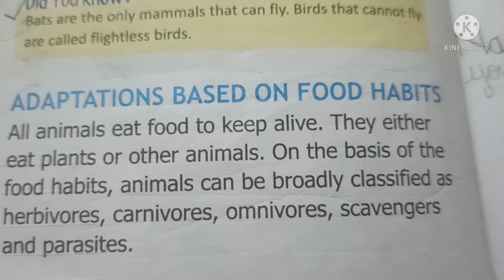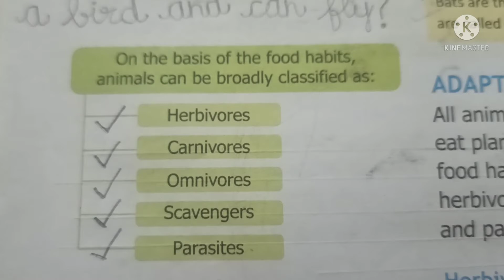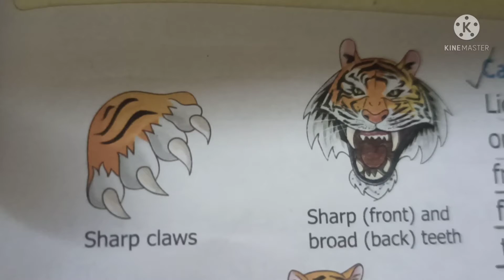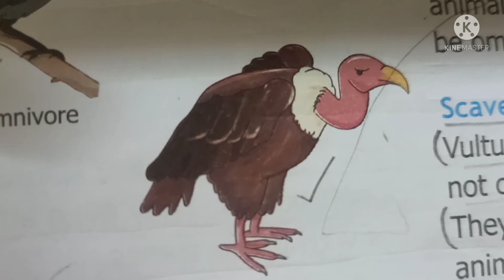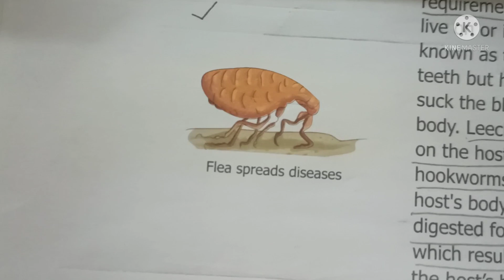Food habits of animals. herbivores, carnivores, omnivores, scavengers & parasites.